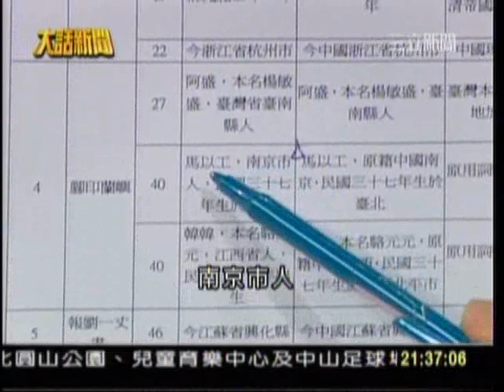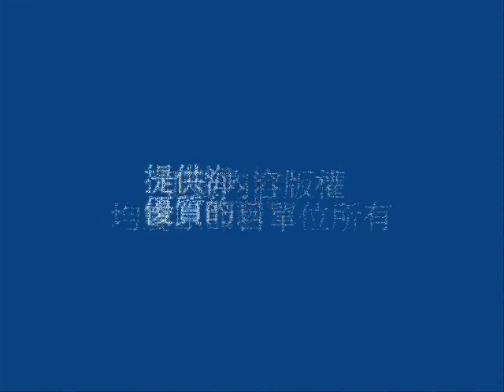50年國民黨教育，台灣中國化後失根了，不能導正？_southnews_0728_03a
50年國民黨教育，台灣中國化後失根了，不能導正？_southnews_0728_03a